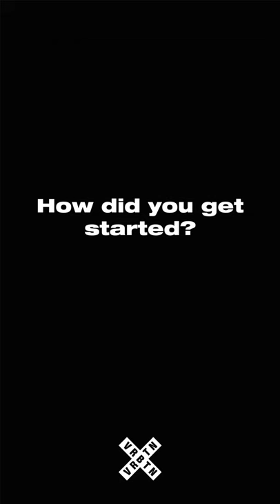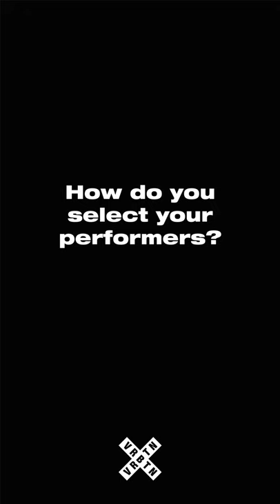IN CONVERSATION WITH AN ETHICAL P0RNOGRAPHER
"We want to make and see beautiful movies. Different body types and ages. Female sexual pleasure matters, all pleasure matters, not just male pleasure."

CREDITS
Camera: @fe2o3sound